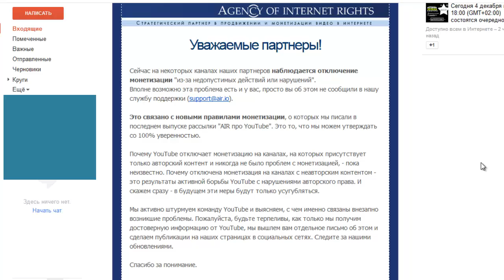Сбои в работе YouTube - отключение монетизации на каналах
Причина отключения монетизации звучит так: "Из-за недопустимых действий или нарушений".
Кажется, YouTube слишком сильно закрутил гайки и алгоритмы начали давать сбои.

С вами Денис Коновалов. Я работаю с Youtube с 2009 года и сейчас развиваю целый ряд Youtube-каналов, в том числе каналы известных людей.